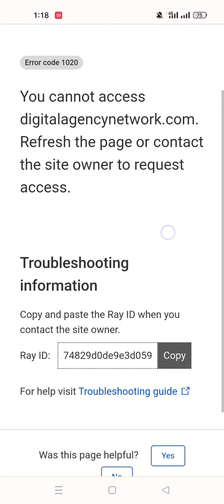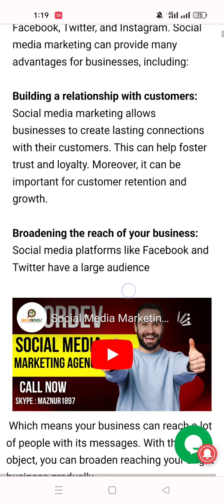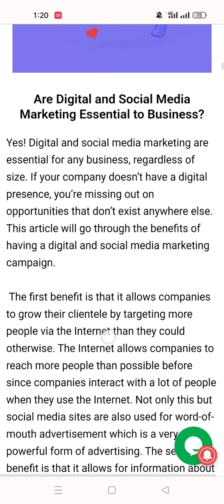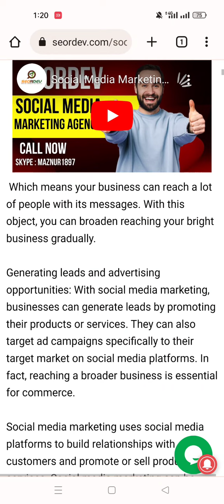SEO and Social Media Marketing Services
Businesses and recruiters prefer marketing professionals with genuine knowledge, skills and experience verified by a certification that is accepted across industries. Continuous learning for any working professional is not only important for keeping themselves up to date with the current market trends, but it also helps them expand their array of skill set and become more flexible in the workplace.